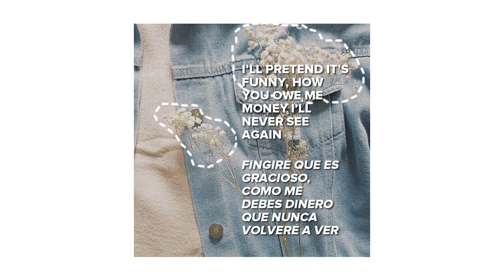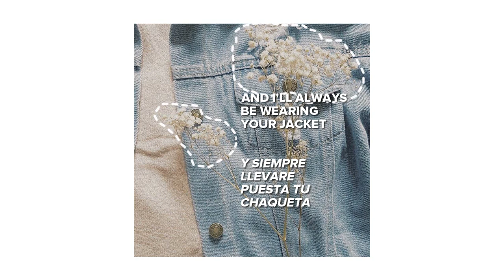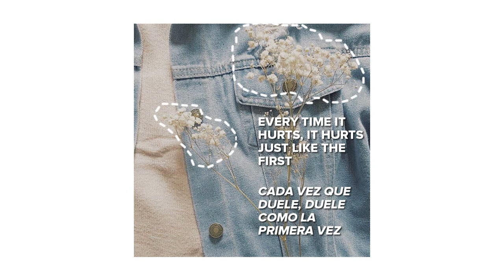Molly Nilsson - I'm Still Wearing His Jacket (Lyrics) (Sub. Español)